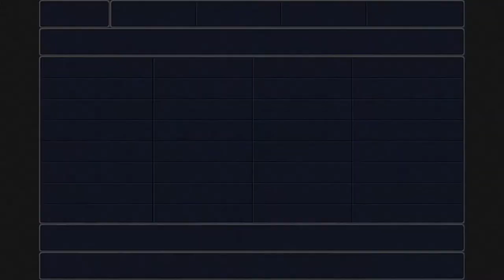Final Fantasy III (PC) Part 26: Shinobi ~ Leviathan ~ Bahamut